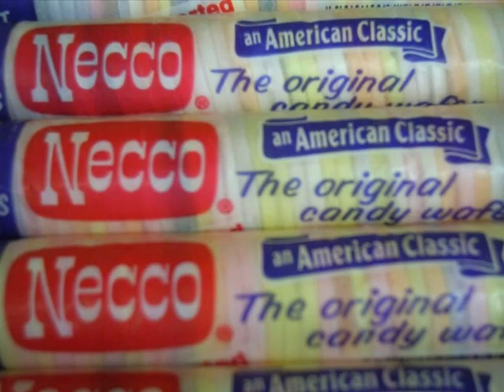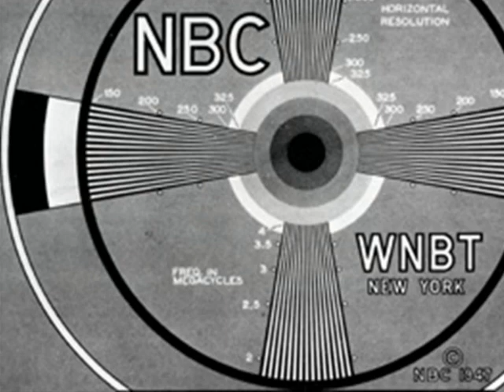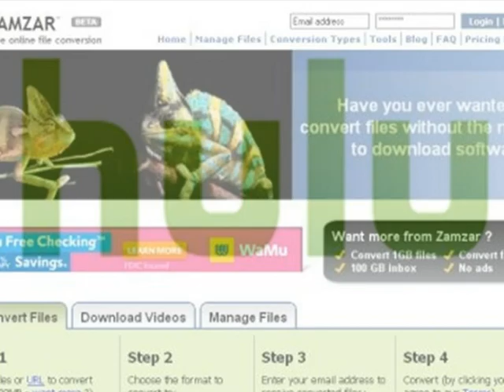YouTube Video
Workshop motivation